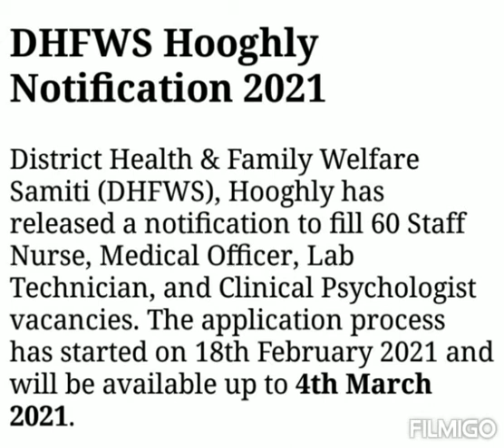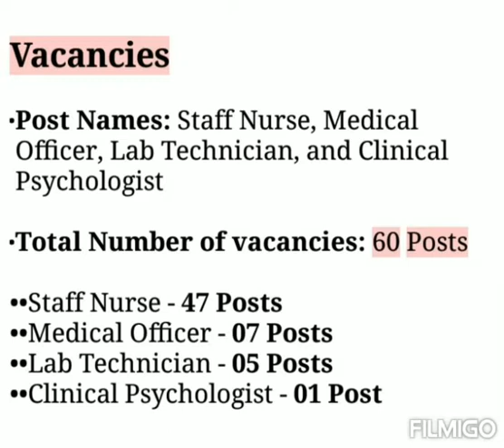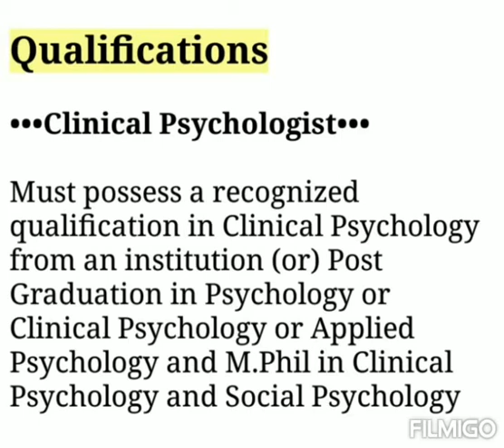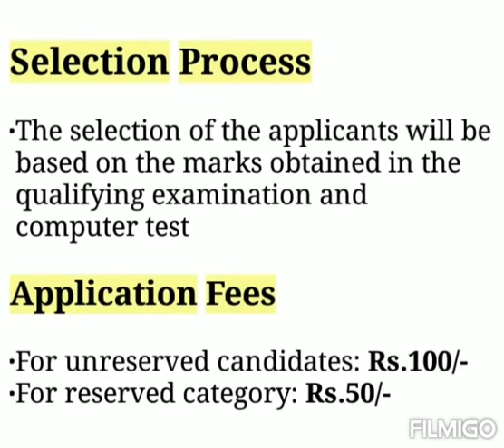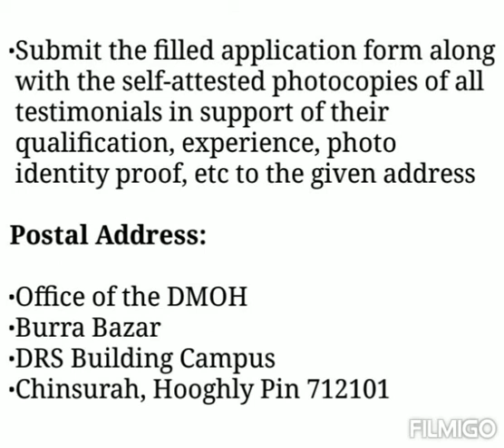DHFWS Staff Nurse vacancy 2021 | West Bengal Govt Job Vacancy 2021